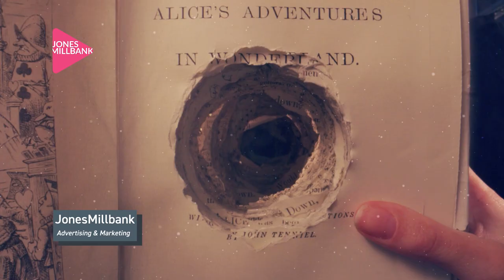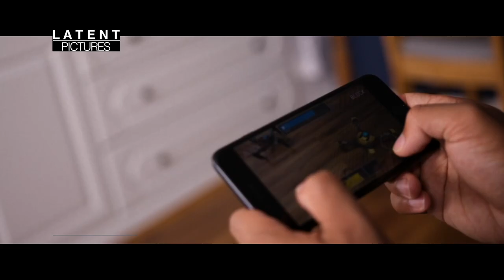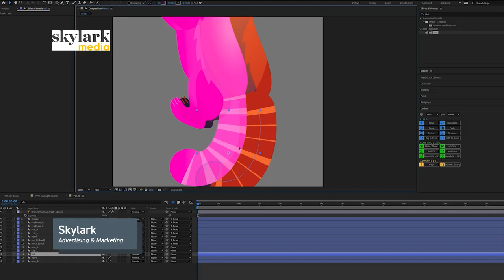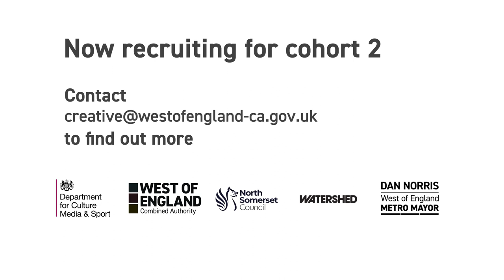Create Growth Programme - Cohort 1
Introducing the incredible Cohort 1 of the Create Growth Programme! These creative businesses based in the southwest have been training with Watershed for the last eight months to help grow their businesses and make new leaps.

Want in for 2024? Applications for Cohort 2 close on 1st December!

About Create Growth:
In partnership with West of England Combined Authority (WECA), we are delivering an eight-month bespoke training programme of workshops and peer to peer sessions to help creative businesses in the West of England explore opportunities for growth. It is targeted business support for high-growth potential creative businesses, led by Gill Wildman and Mark Leaver. Cohort 2 will begin in March 2024 and will run monthly until December 2024.

WECA is one of six successful regions who have been awarded £1.275m from the Department for Digital, Culture, Media & Sports (DCMS) to support local creative businesses and unlock economic growth. The Create Growth Programme will build on the success of the Creative Scale Up Pilot (which ran 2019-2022) and aims to support high-growth creative businesses to scale and become investment ready through a targeted business support package.

The Create Growth Programme consists of three complementary strands:
A bespoke business support programme delivered by us.
Investor outreach activities.
Access to a £7m finance fund delivered by Innovate UK.